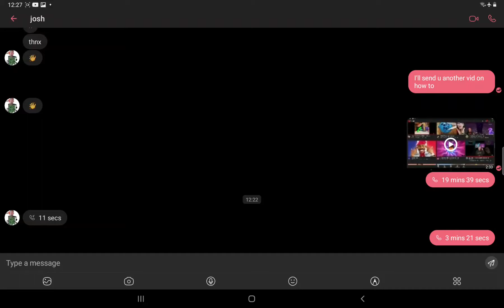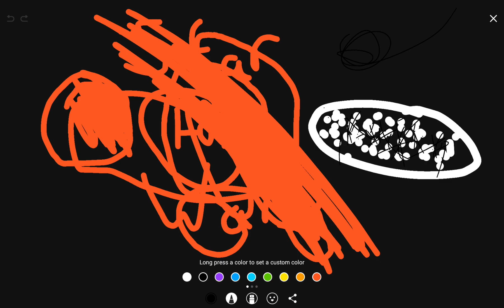the ultimate talent show